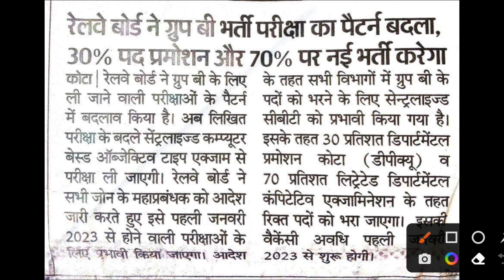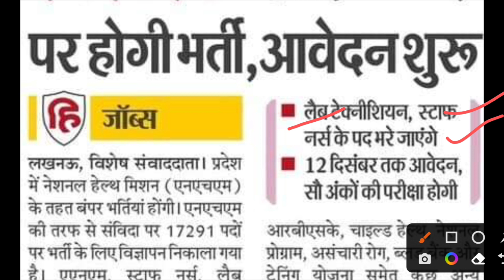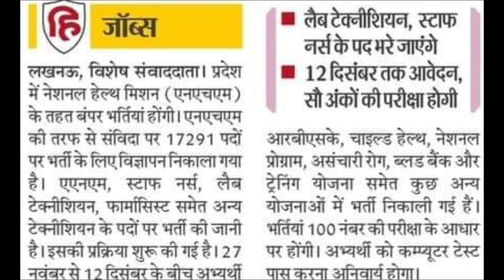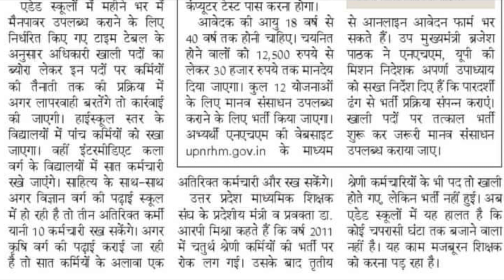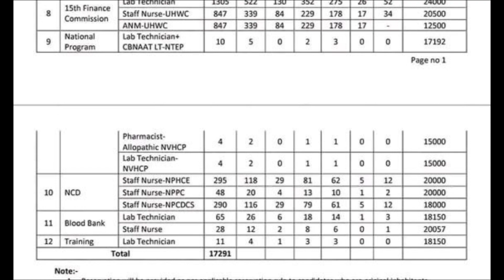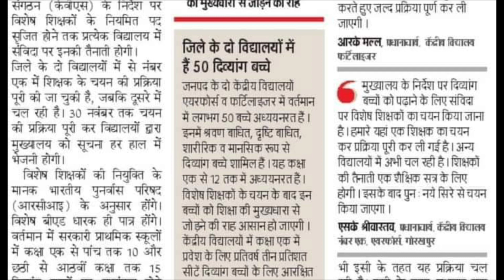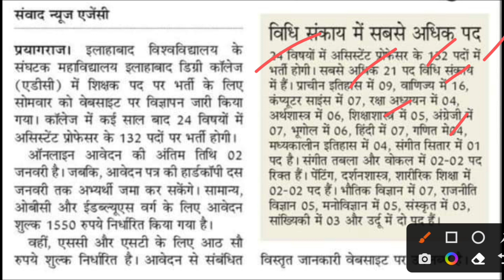नई शिक्षक भर्ती/22,000 ऐडेड स्कूलों में भर्ती/TGT PGT EXAM DATE कन्फर्म/17,291 नई भर्ती शुरू